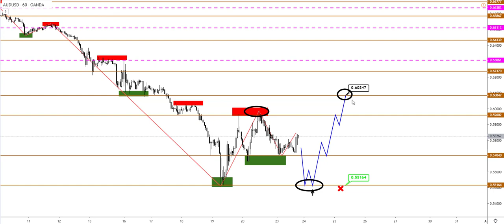Технический анализ GBPUSD, USDJPY, AUDUSD от (23.03.2020)